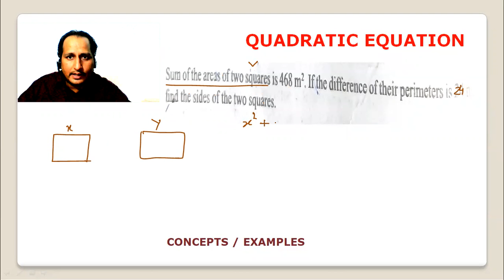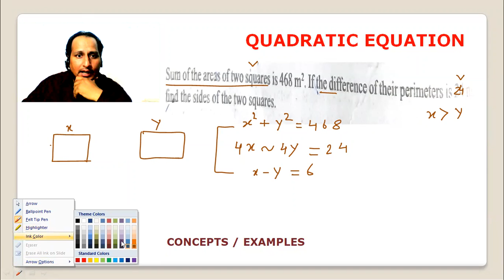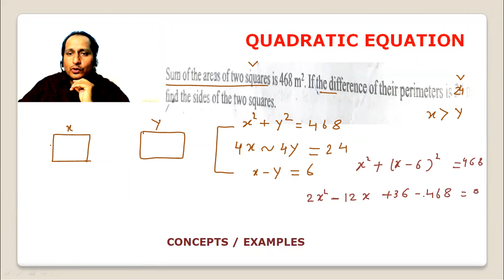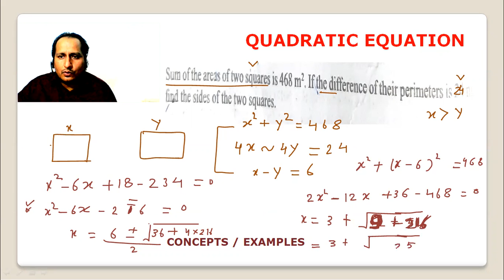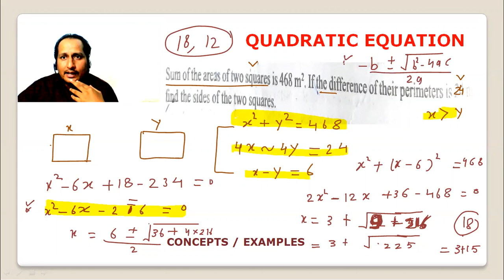Quadratic equation pro -sol-7 ( 10th class )